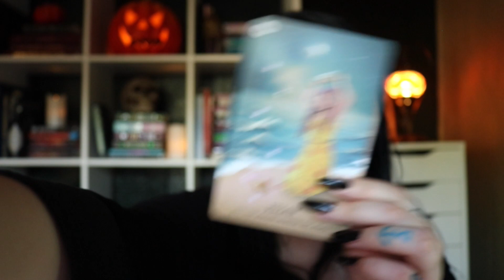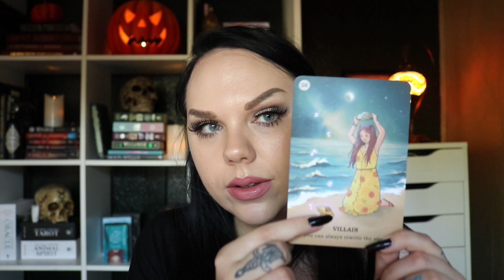Forgive doesn’t mean forget 🗝 The truth about forgiveness | How to Raise your vibration | Day 38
Hello my lovely souls ❤️  Healing forgiveness on a mental, physical, emotional and spiritual level. Today you take your power back

🌙  SandraAngelina
🔮 SandraAngelinaTarot
🌈 AmandaGravesen
🦋 KiriCooperTarot

Leo Rising 🔥
Scorpio Moon 🦂